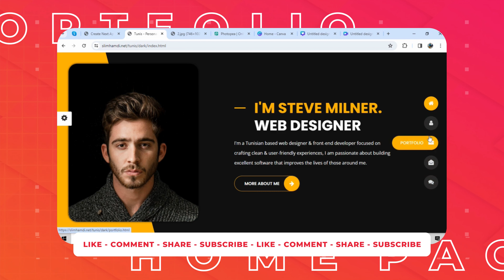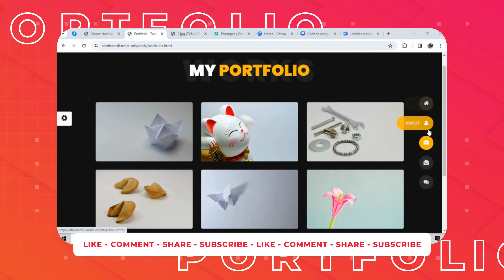#1 How To Build A Personal Responsive Portfolio Website: React.js, Next.js 14, Material UI 🔥🔥🔥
Build your stunning portfolio site with Next.js 14, Material UI

In this fun course, we will make a stylish and interactive personal portfolio site that really stands out. You'll learn to use Next.js 14, a leading React framework, and Material UI.

By the end of this course, you'll have a stunning portfolio site that looks amazing with all the cool effects and styles and showcases your projects and skills in an engaging way. Get ready to impress everyone with your new, eye-catching online presence!